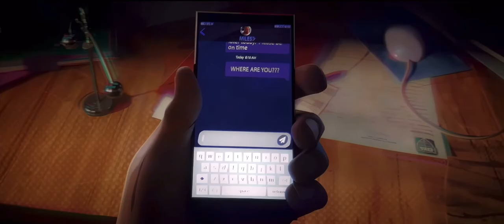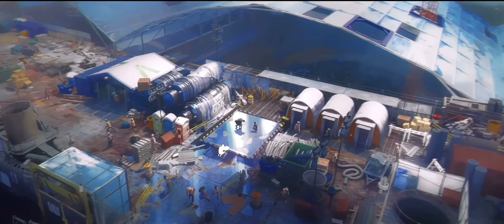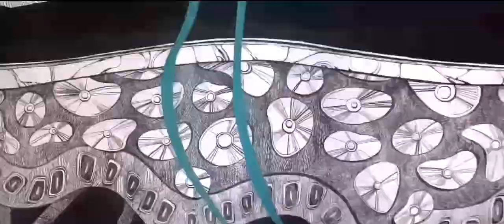The Spot All Clips for Editing Scenepack 1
Spiderman

the spot,
the spot spider man across the spider verse,
the spot spider man,
the spot across the spider verse,
the spot marvel,
the spotlight logic,
the spot origin,
the spot venom,
the spot vs spiderman,
the spot clip,
the spot vs miles morales,
the spot theme across the spider verse,
the spot gimmo t,
the spot action figure,
the spot allstar jr,
the spot all scenes,
the spot athletics,
the spot at just dance studios,
the spot and ms chen,
the spot archery,
the spot and miles,
the spot and mrs chen,

the spot atm, alex on the spot,
the spot spider man across the spider verse origin,
clip,
the spot spider man 90s, the spot spider man trailer, the spot spider man origin,
trailer,
the spot series, the spot short story,

shane gillis stand up on the spot, spider man across the spider verse the spot, spider man the spot, the spot voice actor, the spot villain, the spot vs,
the spot vs polka dot man, the spot vs the shot, the spot vs carnage, the spot vs miles, the spot vs spiderman 2099, the spot vs venom, the spot vs kingpin,